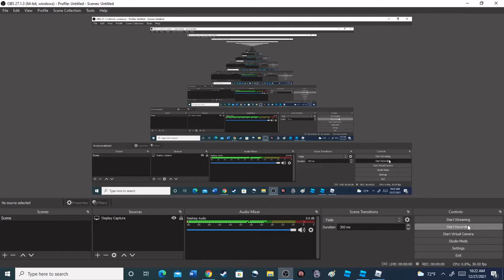how to get to the ToIB portal room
IM EDIT MY VIDEOS HOLY CREPWAGFWRIJUEARFYTW7QUI3345R2TIYUB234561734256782